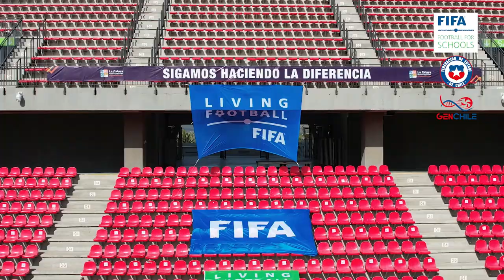Lanzamiento del programa FIFA Football For Schools en la Región de Valparaíso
Este miércoles 19 de octubre, en el estadio Nicolás Chahuán Nazar de La Calera, se vivió la jornada de lanzamiento del programa FIFA Football For Schools de la Región de Valparaíso.

Este proyecto, que está enmarcado en el Plan Nacional de de Fútbol Formativo GEN Chile, busca incorporar las herramientas que entrega el fútbol en el sistema educativo y beneficiará a más de 160.000 niños y niñas de la región.

Durante la jornada nos acompañaron los ex seleccionados chilenos Rodolfo Moya, Marco Estrada, Milovan Mirosevic y Marco Villaseca. Además, estuvo presente el ex Capitán de La Roja y mundialista en tres Copas del Mundo de la FIFA: Inglaterra 1966, Alemania 1974 y España 1982, Elías Figueroa.